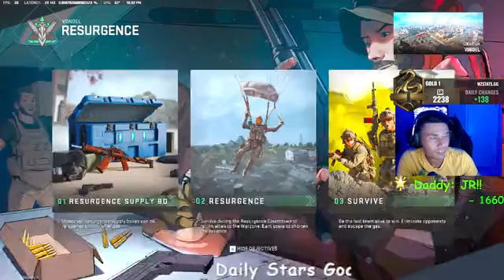Gold Plat ranked Wz part 5